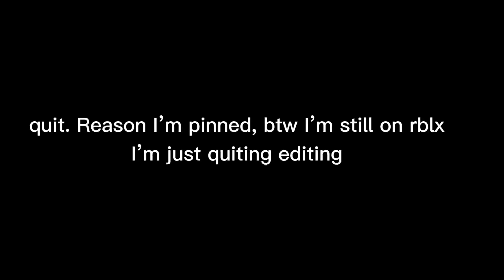quit. Read pinned